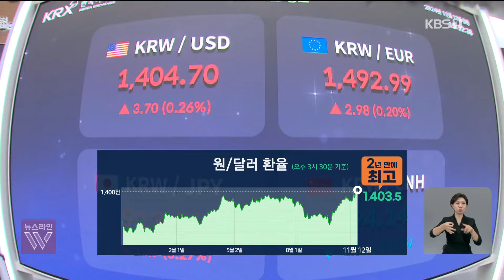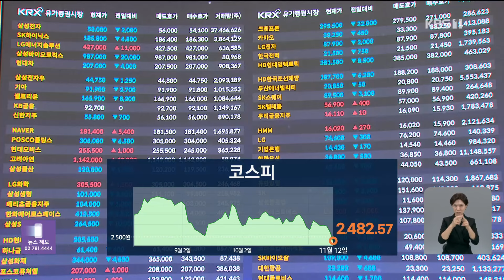환율 다시 1400원 대…코스피도 2,500 아래로 / KBS 2024.11.12.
오늘 원·달러 환율이 1,400원을 넘어섰습니다. 미국 우선 주의를 표방하는 트럼프 당선 이후 달러 강세가 뚜렷해지면서 환율을 끌어 올리고 있는 건데요. '강달러'에 반도체 업황에 대한 우려까지 겹치면서 코스피는 석 달 만에 2,500선 아래로 떨어졌습니다. 먼저 황경주 기자가 보도합니다.

  [리포트]

원·달러 환율이 심리적 저항선 1,400원대를 넘어서 1,403원 50전으로 주간 거래를 마쳤습니다.

 오후 3시 30분 종가 기준으로 2년 만에 최고치입니다.

 우리처럼 미국 시장에 반도체를 많이 파는 타이완, 1기 트럼프 행정부 때 경제적 타격이 컸던 멕시코도 일제히 환율이 올랐습니다.

 2기 트럼프 행정부발 관세 인상이  물가와 금리를 밀어 올려 강달러를 부추길 거라는 우려가 커진 영향입니다.

 [문정희/KB국민은행 연구위원 : "하원도 미국 공화당이 승리한 것으로 뉴스가 나오면서 트럼프 정책이 더 강화될 것이라고 보는 것 같고요. 트럼프(정부)의 시작을 한 70~80% (먼저) 반영하고 있지 않나…."]

 미국 증시나 가상 자산으로 돈이 몰리는  이른바 '트럼프 트레이드' 현상은  갈수록 짙어집니다.

 뉴욕 3대 지수는 사상 최고치를 경신했지만, '강달러'에 반도체 수출 부진 우려까지 커지며 코스피는 석 달 만에 2,500선까지 내주며 장을 마쳤습니다.

 [서상영/미래에셋증권 연구원 : "(미·중) 무역 분쟁에 대한 두려움, 그다음에 반도체 업황의 정점 우려 이런 것들이 종합적으로 복합이 되면서 (우리 주식) 시장이 좀 밀려 나가는 그런 모습이라고…."]

 미국 통상 정책의 변화로  대미 수출 의존도가 높은 우리 기업들에 대한 우려가 커지는 점도 증시에 부담을 더하는 요인입니다.

 KBS 뉴스 황경주입니다.

 촬영기자:방세준/영상편집:박은주/그래픽:김경진

▣ 제보 하기
◇ 카카오톡 : 'KBS제보' 검색